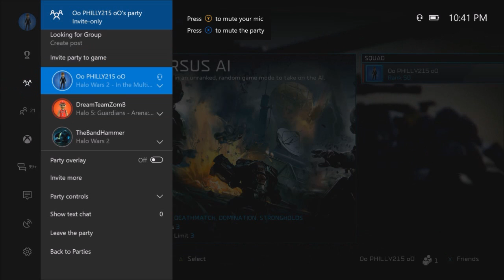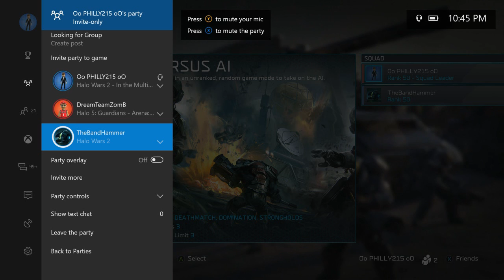Halo Wars 2 - Funny Moments With Hammer! LMAO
Hilarious funny moments with thebandhammer in halo wars 2. Getting dodged by the #1 ranked 3v3 player starstruck!
Subscribe for new secret hidden halo wars 2 tips HW glitches easter eggs rush strategy strat 3v3 2v2 1v1 guides deathmatch blitz counter rush high level rumble solo multiplayer 50 diamond onyx champion rank ranked cheese multiplayer kinsano colony cutter forge atriox decimus isabel anders shipmaster dlc leader best build order pc xbox one rts ultimate edition reddit waypoint tournament standard halo wars 2 how to play win update online match halo wars 2 pro quick rush rumble stronghold skirmish

Are You A Fan Of Oophilly215oO? Buy A Shirt! :D

20syl - Ongoing Thing (Instrumental)